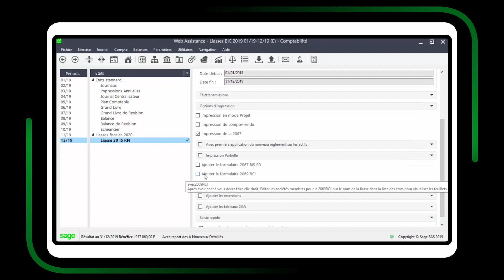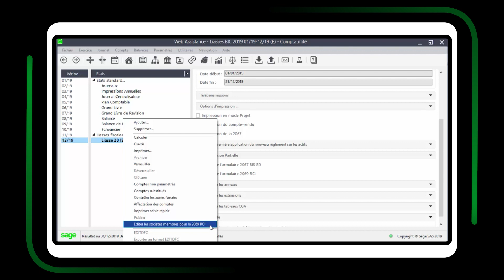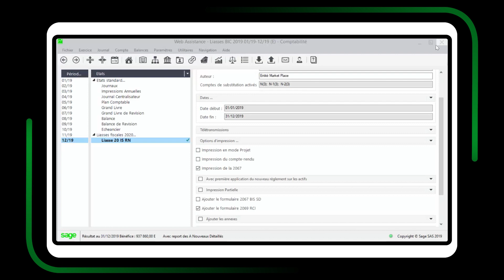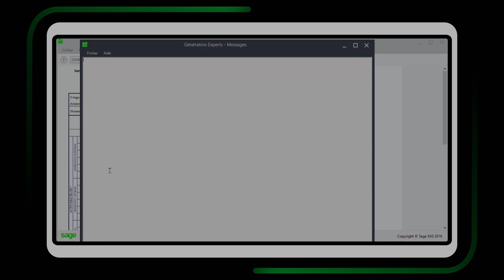Sage Génération Experts : Ajouter la déclaration 2069 RCI ?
Découvrez dès maintenant le replay de notre WebAssistance sur la réalisation d'une DAS2T, animée par votre référent produit Sage ! Accédez à la documentation nécessaire en cliquant sur "Plus"👇

📄 TOUTE LA DOCUMENTATION SUR CE SUJET 📄

💡 Retrouvez toute la documentation dont vous avez besoin sur le Centre d'aide en Ligne Sage Génération Experts

🆕 Tenez vous informé de toute l'actualité de votre solution grâce à notre nouvelle page LinkedIn : Sage Support A la Une !

💚 Echangez avec les autres utilisateurs Sage Génération Experts grâce à votre forum collaboratif Sage City